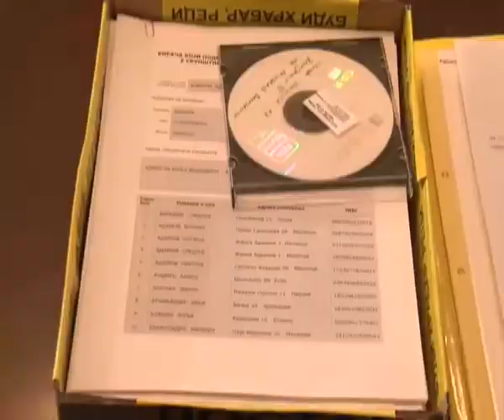kandidatura DS Dr Damjanov